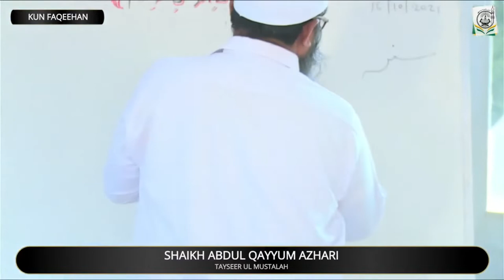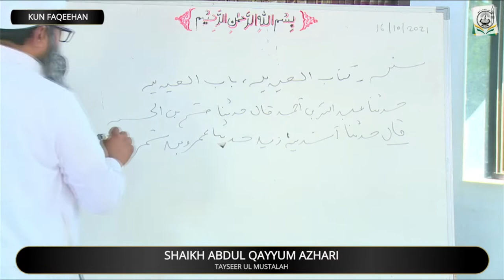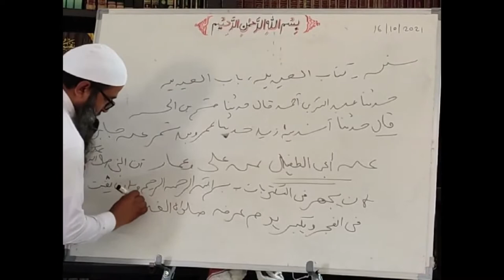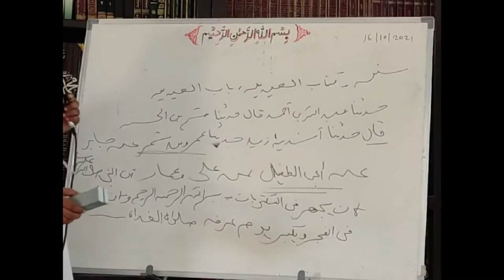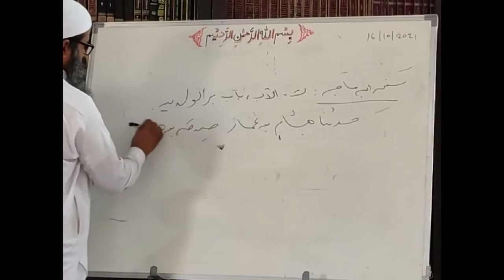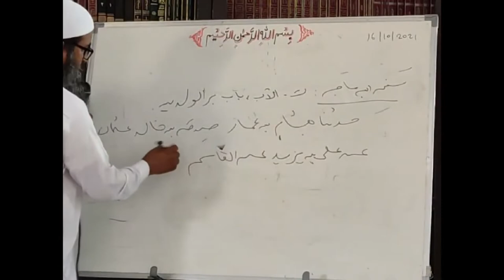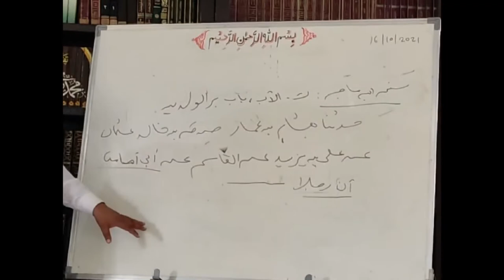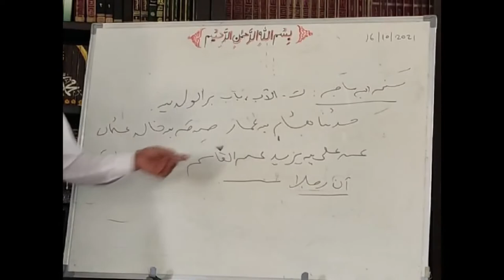Dars - 17 | Science of Ahadith | Taysirul Mustalah | تيسير مصطلح الحديث | Shaykh Abdul Qayyum Azhari